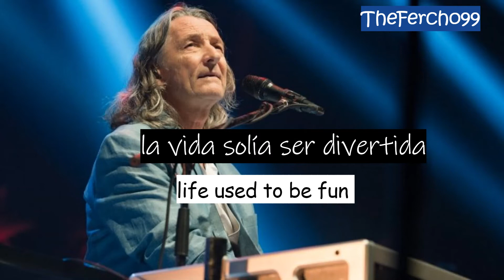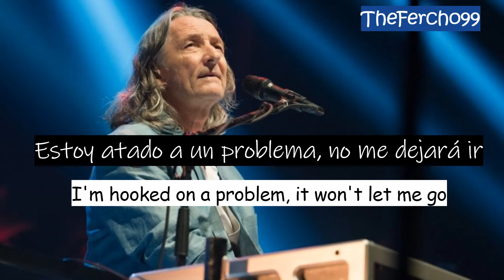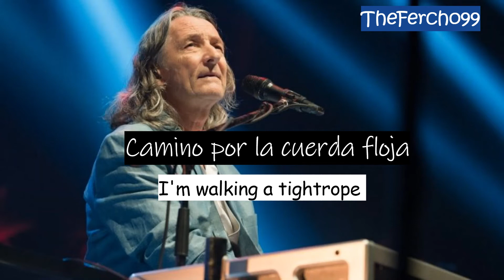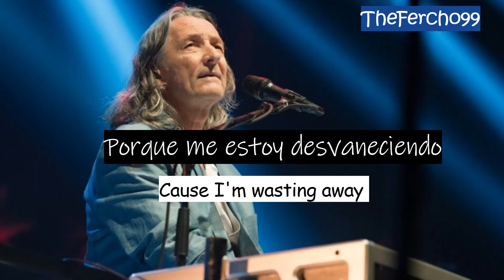Roger Hodgson- Hooked On A Problem (Subtitulado Español e Ingles)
Un temita muy interesante, traída del álbum debut de Hodgson :)

🎶Canción: Hooked On A Problem
🎸Artista: Roger Hodgson
🧐Álbum: In The Eye Of The Storm